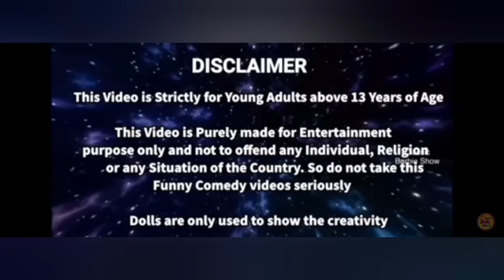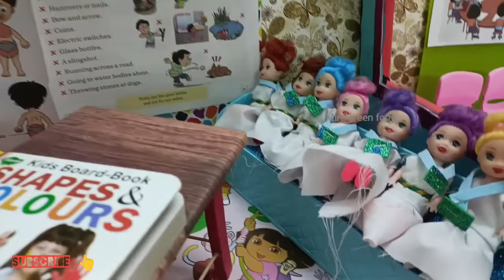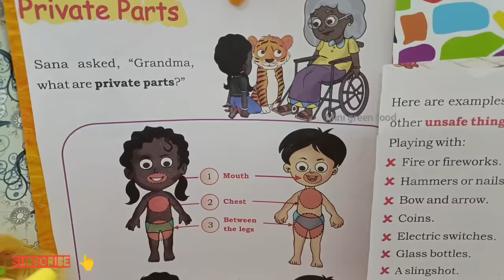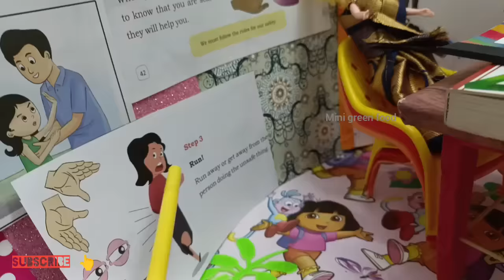மகிழ்ச்சியான நேரம் பகுதி 609 | new teacher came | school vlog Kavitha vinitha doremon doctor set